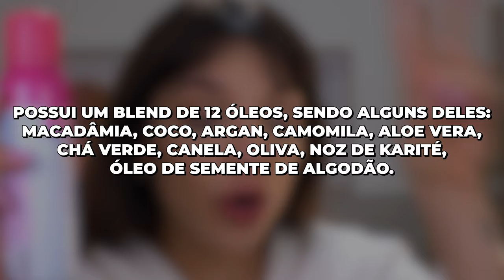TESTEI OS NOVOS SHAMPOOS E CONDICIONADOR A SECO DA RICCA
Hellow bebeahs! Amei testar e usar esses produtos 💕
Usem meu cupom GABE10 pra comprar no site oficial da RICCA

♥ Cupons
AMARO - GABEZANQUI
SHEIN - S4GABEZANQUIBR
VIZZELA - GABE15

Esse vídeo é uma parceria com RICCA.